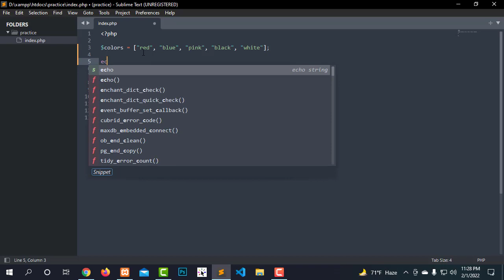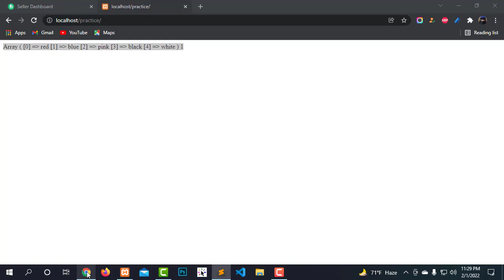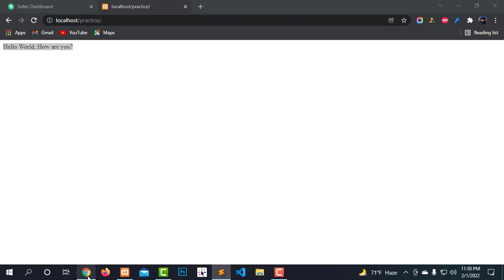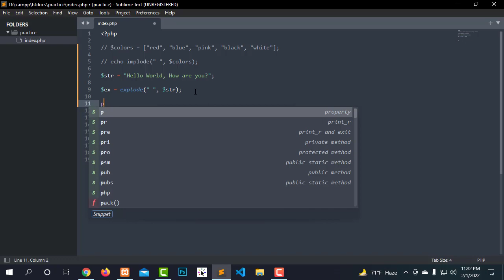Basic PHP Programs Bangla (Part-13) | PHP Implode & Explode